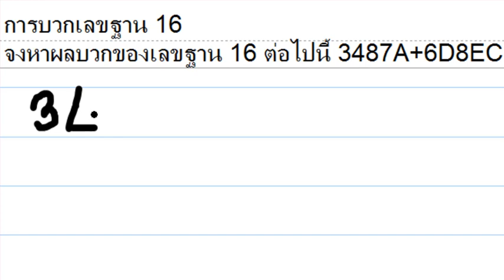สอนการบวกเลขฐาน 16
สอนการบวกเลขฐาน 16 hexagon bit
เรียนรู้กับครูวิภาวี คลิปวีดีโอเผยแพร่ผ่าน youtube ช่อง Family Kids มาเป็นครอบครัวแห่งการเรียนรู้ที่หลากหลาย สนุกสนามตามประสาคนมีครอบครัว กับเรานะคะ หรือสามารถคลิกดูกิจกรรมการเรียนการสอนกับเด็ก ๆ ได้ที่ จ้า แล้วพบกันให้ห้องเรียนนะคะ